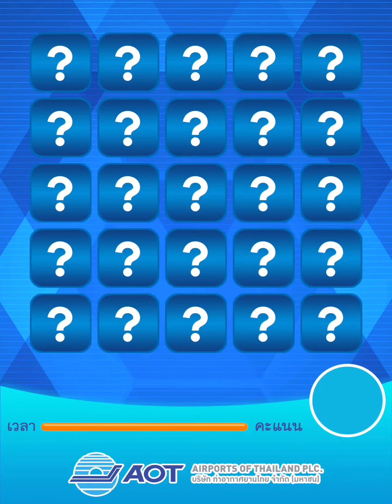INTERACTIVE - AOT 39 ปี เกมจับคู่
บริษัท ท่าอากาศยานไทย จำกัด (มหาชน) (ทอท.) จัดพิธีเปิดนิทรรศการครบรอบการดำเนินงาน 39 ปี

ภายในนิทรรศการมีการจัดแสดงข้อมูลประวัติความเป็นมาของ ทอท.ตั้งแต่เริ่มก่อตั้งเมื่อปี 2522 จนถึงปัจจุบัน ตลอดจนบทบาทของ ทอท.ที่เป็นส่วนสำคัญในการขับเคลื่อนเศรษฐกิจของประเทศ โครงการสำคัญต่างๆ ที่ ทอท.ได้จัดทำขึ้น โดยเฉพาะในด้านการอนุรักษ์สิ่งแวดล้อม และความใส่ใจในชุมชนโดยรอบท่าอากาศยาน รวมถึงผู้เข้าชมสามารถถ่ายภาพ 3D เป็นที่ระลึกได้ นอกจากนั้น ในงานนิทรรศการยังจัดให้มีกิจกรรมให้ผู้ใช้บริการได้ร่วมเล่นเกมส์เพื่อรับของรางวัล

Line : MESISE